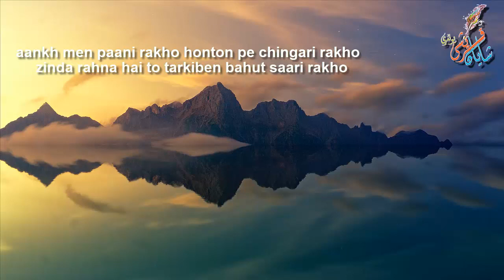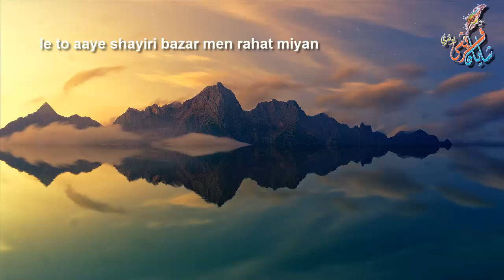rahat indori best shayari ankh mein rkho honton pe jingari rakho rahat indori best shayari whatsapp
kalam (poetry) : Rahat Indori
awaz (recitation) : Shayan Qureshi

rahat indori
rahat indori poetry bulati hai magar jane ka nahi
rahat indori poetry on love
rahat indori poetry lyrics
rahat indori poetry bulati hai magar jaane ka nahi
rahat indori poetry with background music
rahat indori poetry on politics
rahat indori poetry collection